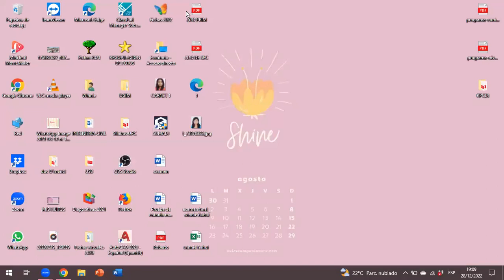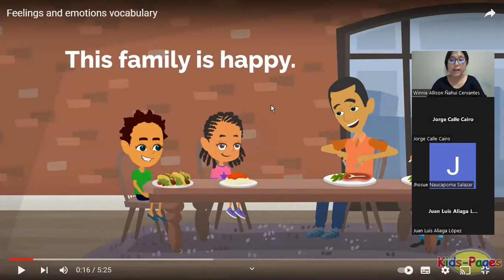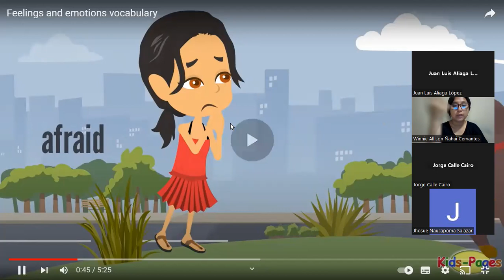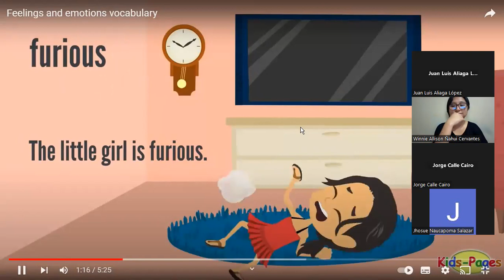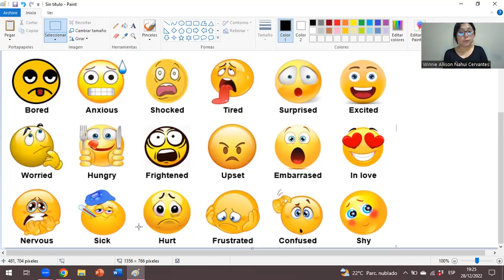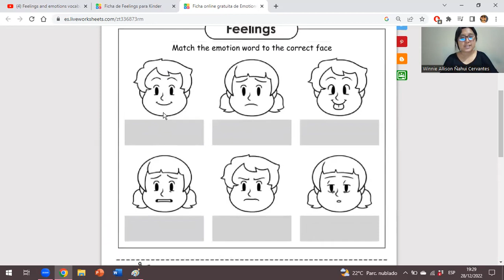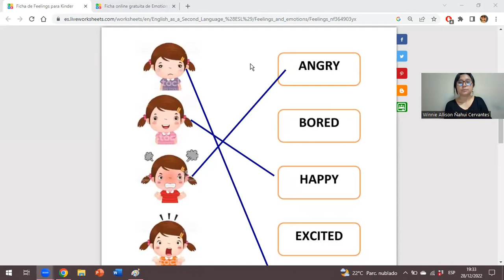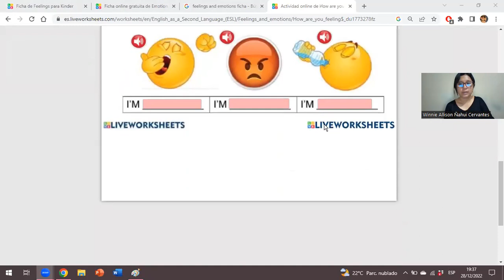Vocabulary about emotions - III y IV ciclo